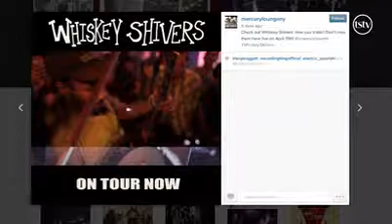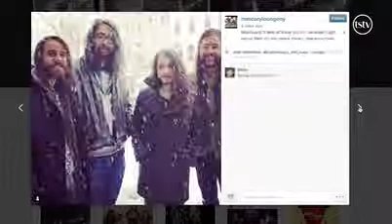LiveLeak com New footage shows terrorist using a sewage ta